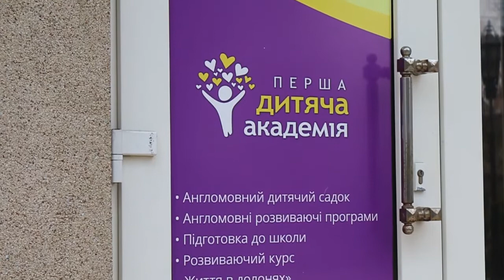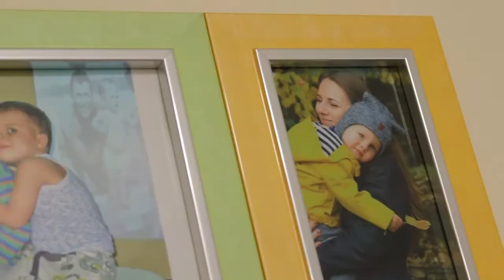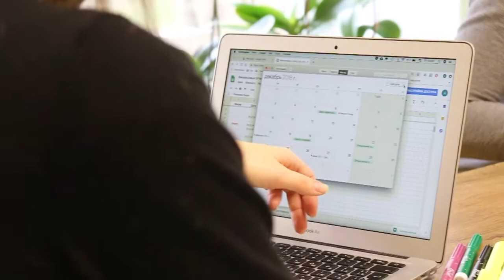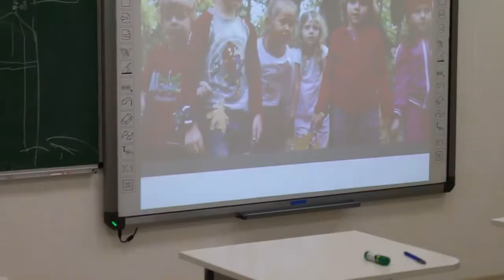Irina Nemova psycolog for Podium Kherson 4.0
Interview with Irina Nemova.

Music
WONDERFEEL A-15520
Price, Jay, PRS